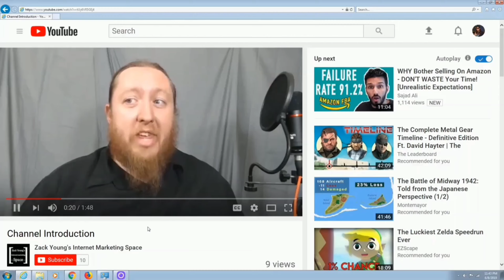Learn How To Get Leads By Fishing - INTERACT Review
Today, I will be discussing the new age of internet marketing we have found ourselves in. Contrary to popular belief, direct marketing is dead and buried. We are now in the age of interactive marketing. This means that if you want to stand out, you need to get the attention of your viewers through active interaction with them.

The purpose of this video is to describe the method used to interact with viewers, and the interaction between you, the viewer, and the sales/lead acquisition process. This is what I call "Fishing For Leads." First, you offer the bait. Then, you hook the viewer, Next, you play back and forth between reeling them in or giving them some slack. Finally, if you played your cards right, you may have caught yourself a lead or a sale.

One of the best ways to go about this is to use qualifying quizzes or traffic quizzes. This begins the process of the viewer interacting with your brand. From there you can use their interaction to determine what level of qualification they have reached.

At the end, I present an offer for my personally trusted quiz maker software companies, INTERACT.

Use these tips and tricks to help turn cold leads into hot leads, or just get more eyes and clicks to your brand.

If you buy a product through these links, I get a percentage paid to me as a commission. This does not cost you anything extra, and it helps pay the bills around here. Thank you very much!

MY GEAR:

Focusrite Scarlett Solo Studio (2nd Gen) USB Audio Interface and Recording Bundle
Little Prompter Teleprompter
Logitech C920 Webcam
Vivitar 62" Tripod
Musician's Gear Tripod Boom Mic Stand
Aokeo Pop Filter